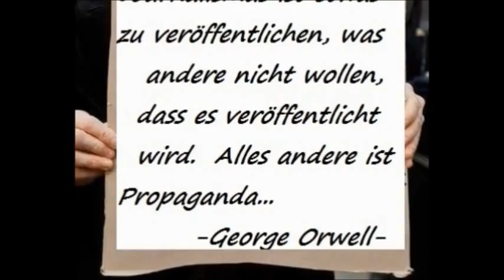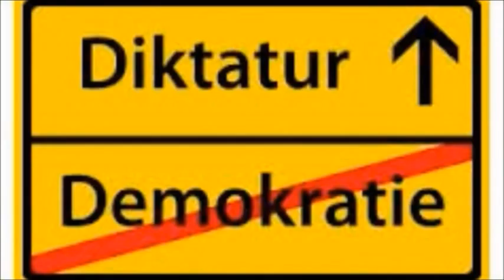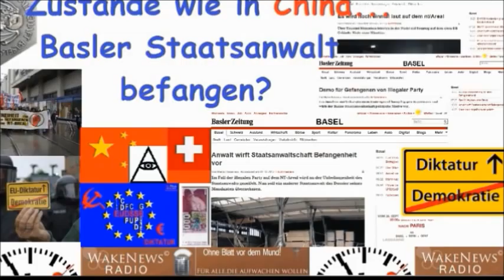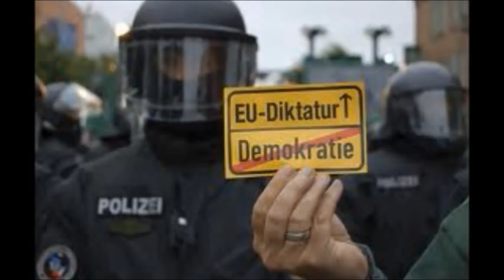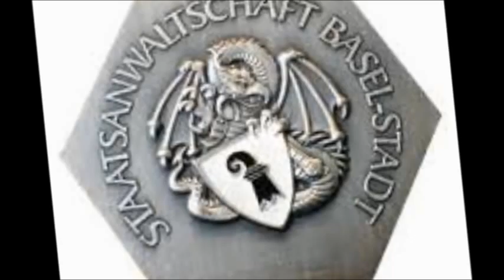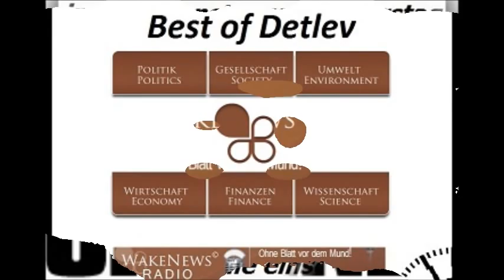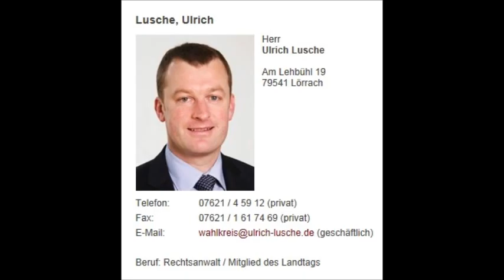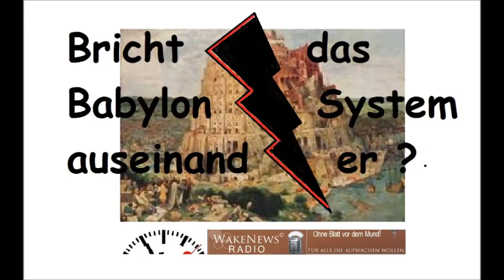LIVE SHOW Bricht das Babylon System auseinander? 09.10.12 Wake News Radio/TV.wmv